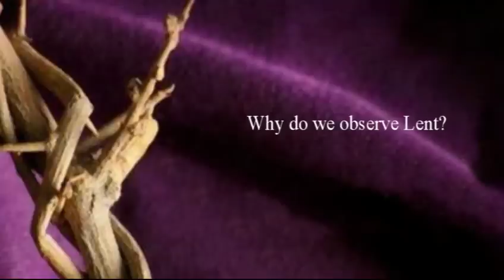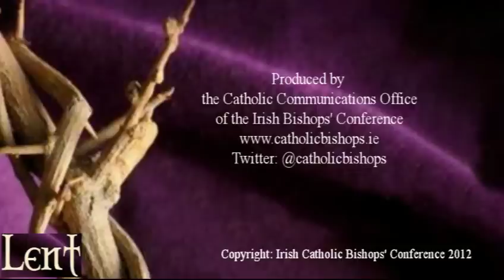Bishop Donal McKeown on Lent 2012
Bishop Donal McKeown, Auxiliary Bishop of Down and Connor explains the reasons why we observe Lent and gives a personal reflection for Lent 2012.